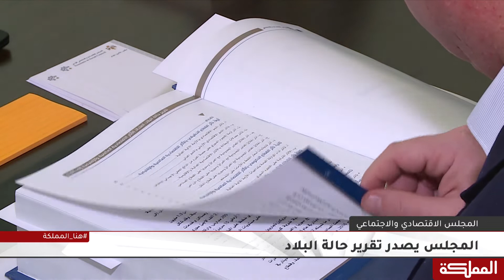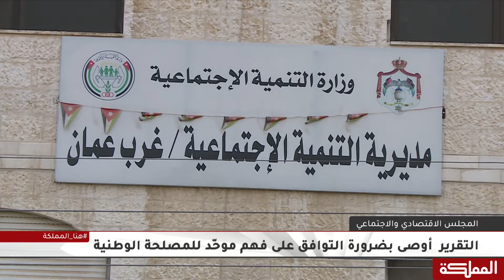تقرير ” حالة البلاد ” الذي استغرق إنجازه حوالي العام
1500 صفحة تناولت قضايا وطنية ومراجعات شاملة

هنا المملكة